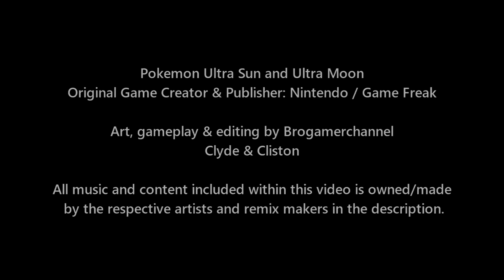Pokemon Battle USUM Gary Vs Misty (Rival and Companion Face Off!)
Video Type: Pokemon Ultra Sun and Ultra Moon